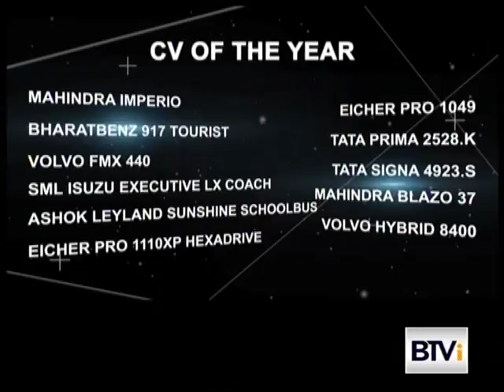Apollo CV Awards 2017 - Part 2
Our humble tribute to the industry.